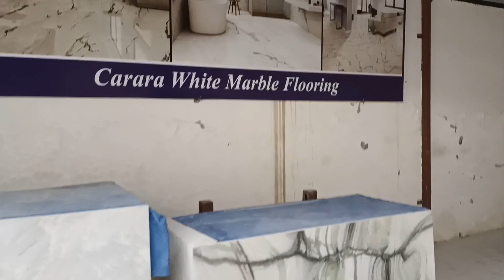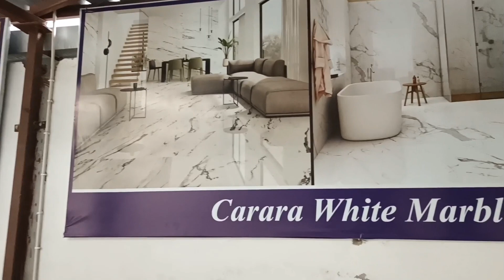BEST OF WHITE MARBLE | KHAWAZA STONEX KISHANGARH | CALL.7891971000, 9251171000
GRANITE DESIGNS
MARBLE DESIGNS
FLOORING DESIGNS IN INDIA
GRANITE KITCHEN DESIGNS
GRANITE SLABS
GRANITE TILES
BEST FLOORING GRANITE
FLOORING GRANITE PRICE
FLOORING GRANITE DESIGN
MARBLE DESIGN IN KISHANGARH
KOTA STONE FLOORING
STONEX IN KISHANGARH
GRANITE WHOLESALER IN KISHANGARH
FLOORING IDEA FOR YOUR HOME, OFFICE AND OTHER CONSTRUCTION PROJECTS

KHAWAJA STONEX, KISHANGARH
KHAWAZA STONEX, KISHANGARH